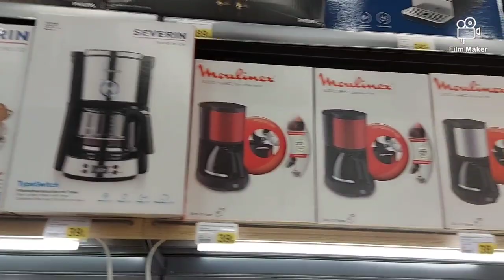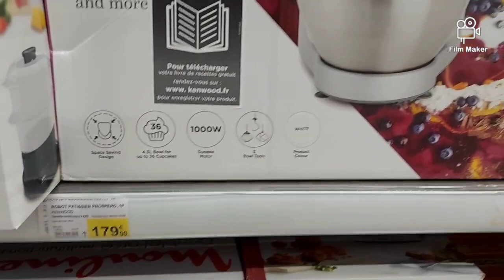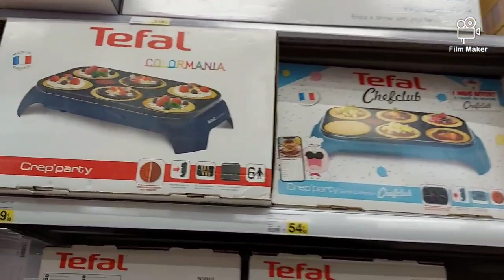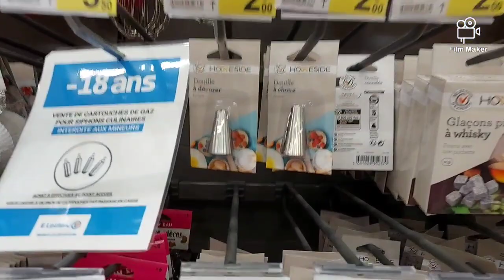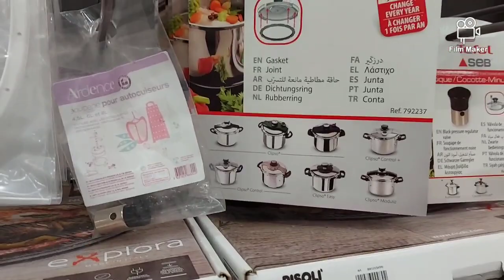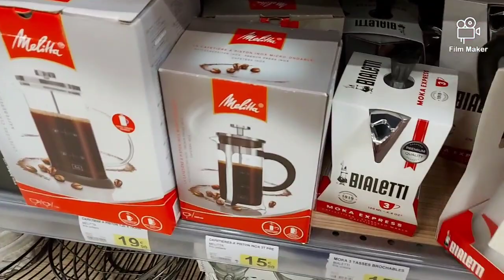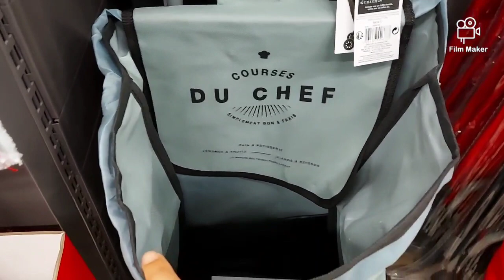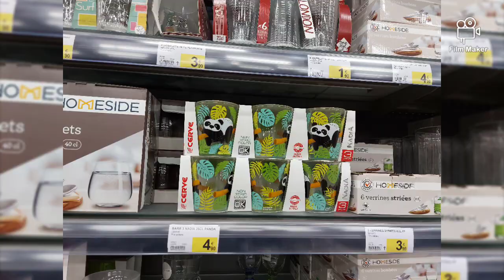VLOG Magasin E.LECLERC 🇨🇵👗💥